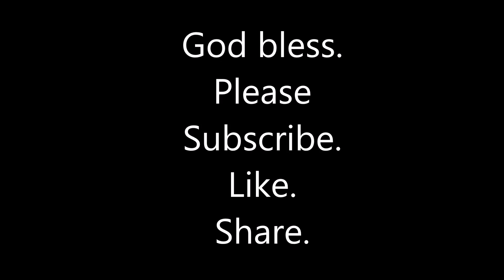(3 tips on) How To Pray (when you have a busy sche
First of the series "How to Tuesdays." Hope you guys enjoy and learn! Here I have some practical tips on how to pray, I hope it helps and it further develops your relationship with Jesus.